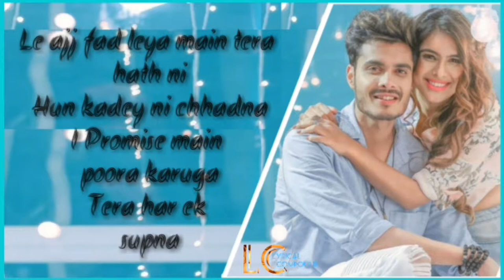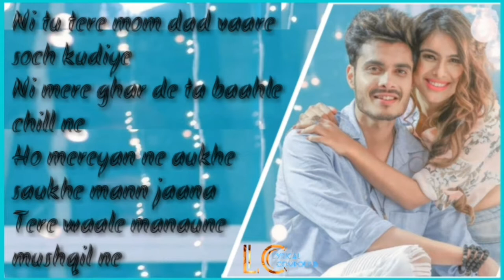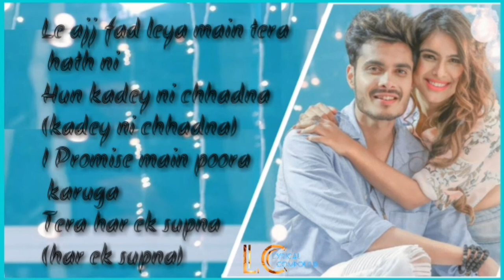Gurnazar : I Promise [ Full Video Lyrical SONG] Latest romantic Punjabi Song 2019